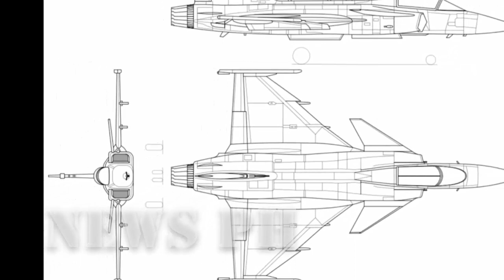14 New Gripen C D airframes To Be Acquired By Philippine Air Force Soon 🇵🇭 🇵🇭 🇵🇭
Saab has 14 new partially built Gripen C/D airframes that they can readily complete in a matter of 2 years or less.

As part of the contract to build and supply the newer JAS-39E/F Gripen NG to the Swedish Air Force, the Swedish government paid the production of 14 older JAS-39C/D Gripens to keep the production line open until the Gripen NG can be producted.

These 14 unfinished airframes are paid for the Swedish Government and is being offered for sale to countries that cannot afford the latest JAS-39E/F Gripen NG.

That's where the Philippines comes in. The PAF's has been sold with the idea of getting all 14 Gripen C/Ds for the price of 12 aircraft. Selling these aiframes alllows the Swedish Government to get back their investment.